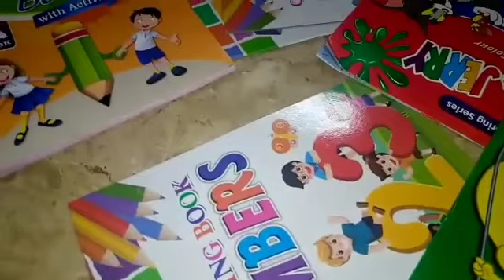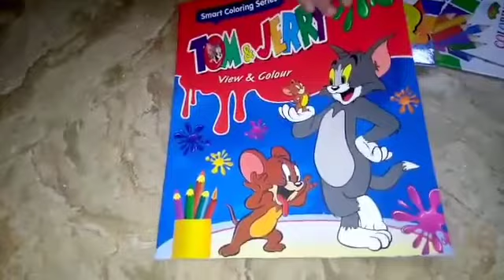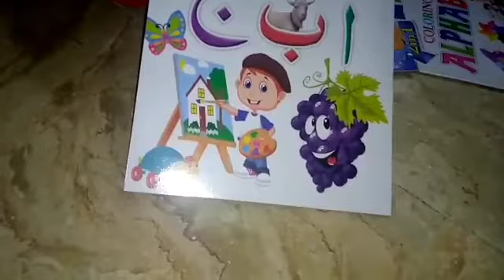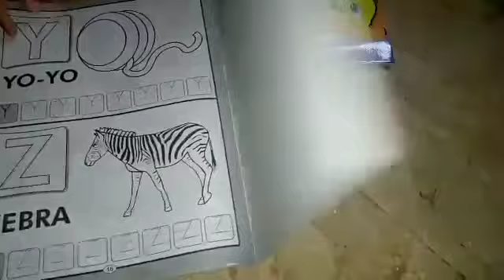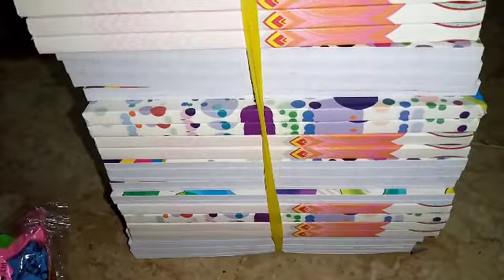Shopping for kids/drawing books/color books/birthday celebration things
Assalma o likum

Main kids ke liye color books.drawings .le ke aye